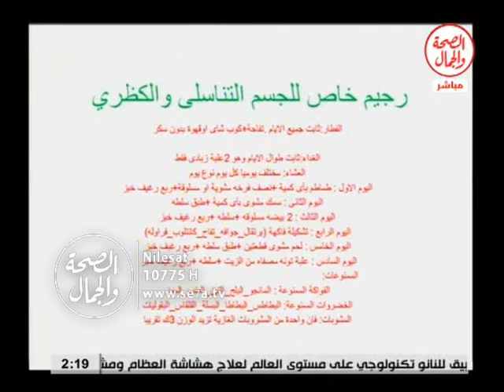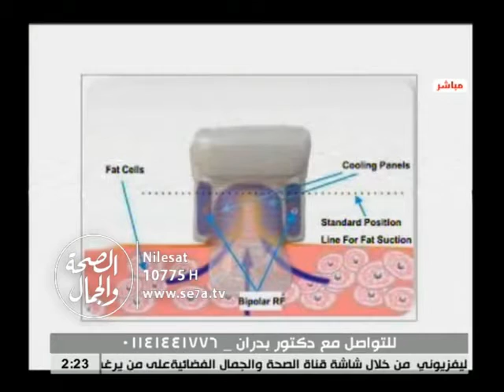رجيم دكتور بدران 28 -1-2016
رجيم دكتور بدران
د/ بدران فتحى ..دكتوراه فى التغذية العامة والعلاجية